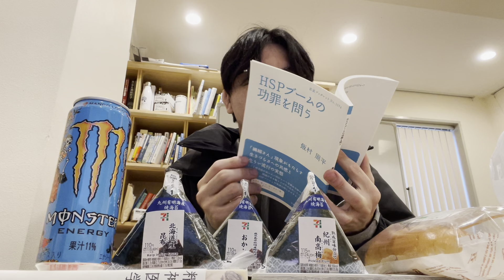1月14日の朝コンビニ